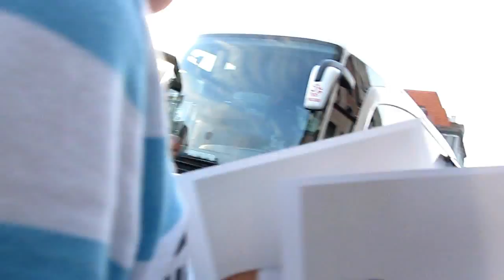Robert Lewandowski i NAJWIĘKSZY FAN spotkanie nr 1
Słynny fan piłki nożnej Damian M. spotyka Roberta Lewandowskiego